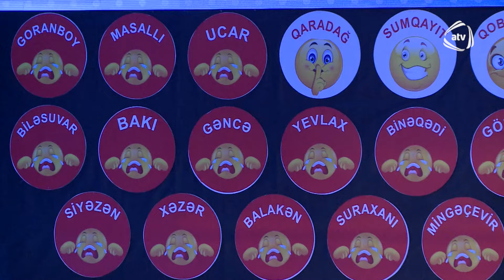Şən Gənc - Münsiflərin ürək sözləri (29.Bölüm)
Şən Gənc layihəsi Azərbaycan Respublikası Gənclər və İdman Nazirliyinin təşəbbüsü və dəstəyi ilə, Azad Azərbaycan Teleradio yayım şirkəti və Bu Şəhərdə Production ortaq layihəsidir. "Şən Gənc" layihəsinin bütün bölümlərini və səhnə arxası kadrlarını rəsmi youtube kanalından izləyə bilərsiniz. Şən Gənc hər şənbə günü saat 22:10-da Atv-də yayımlanır.